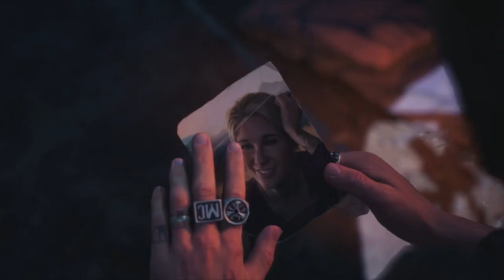No Beginning And No End | I Remember | Days Gone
I remember the day we got married. Only one person showed up. Her family was pissed she was hooking up with a biker. The MC was pissed that I had put her first. So who showed up? Boozer, of course. Nothing was going to keep him away. A couple of days ago, when O'Brian told me that Sarah hadn't made it, Boozer had had enough, kicked my ass, told me I'd mourned her enough. He's right. It's time to move on.

-Objectives:
1-Drive to location.
2-Clear the Squatters.